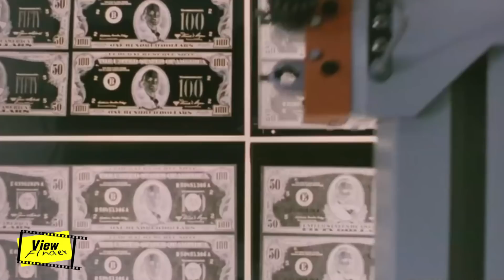อ้าว ... ตัวละครนี้ตายไปแล้วไม่ใช่เหรอ [ Viewfinder : F9 The Fast Saga ]